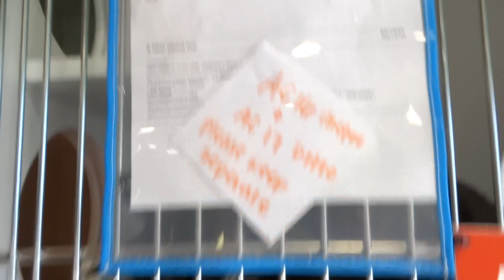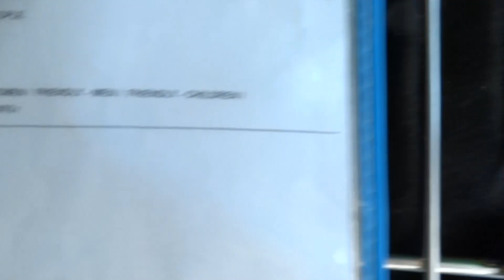A2045190 Ditto MeToo